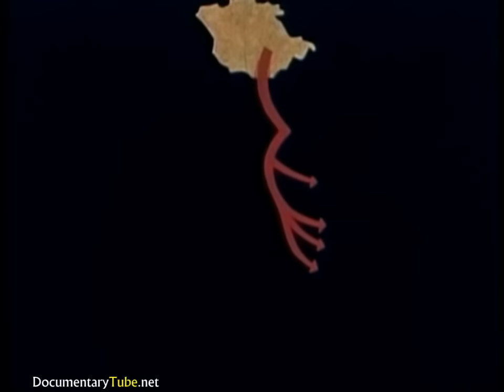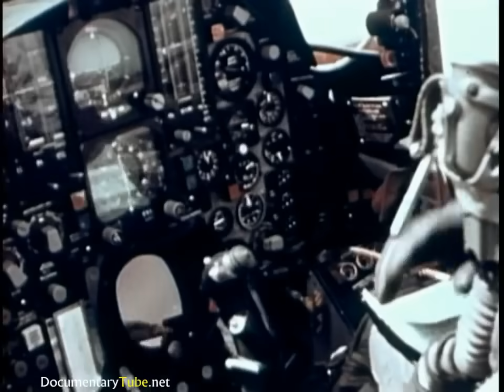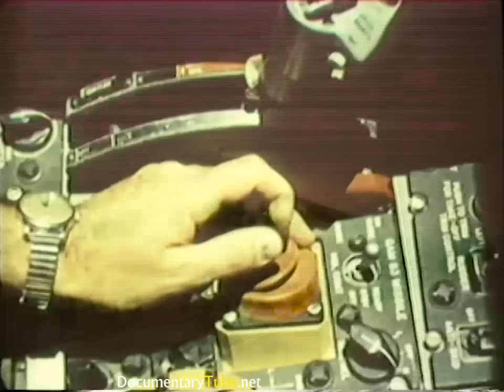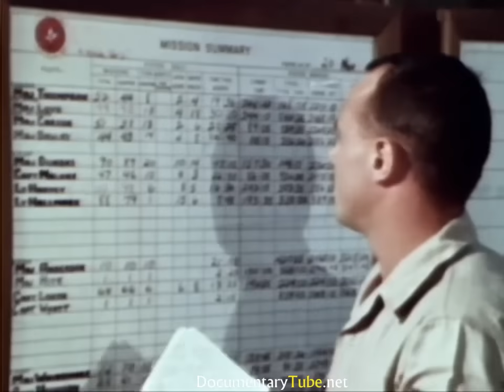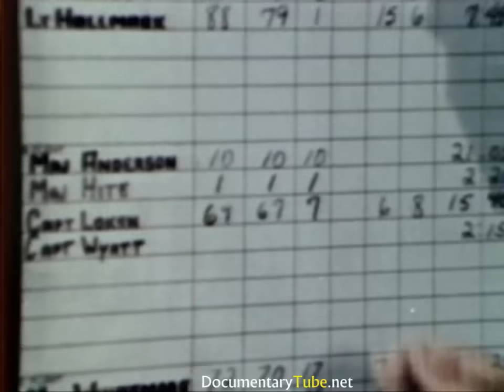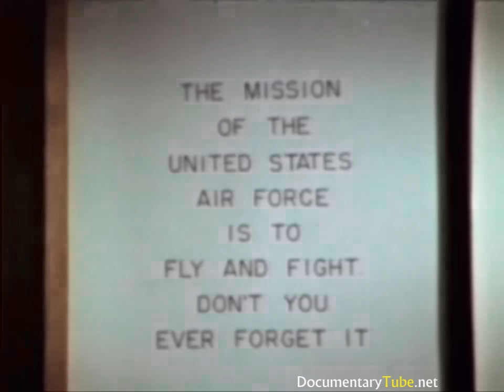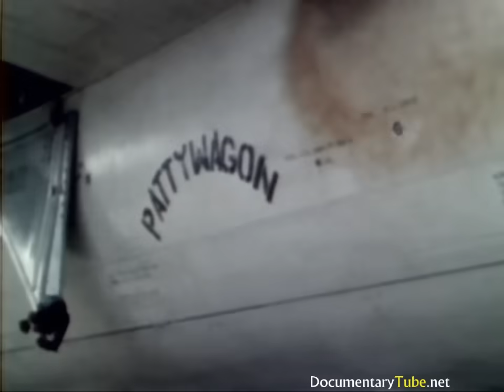DIRTY SECRETS of VIETNAM: The Aces of Southeast Asia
Aircraft ground support operations are explained showing jet pilots coordinating to eliminate important ground targets such as bridges, bunkers and vehicles.